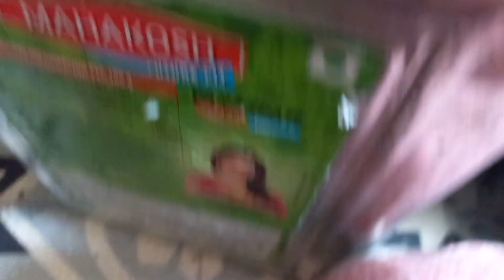only for today offer/roll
2kg 420
5kg 900